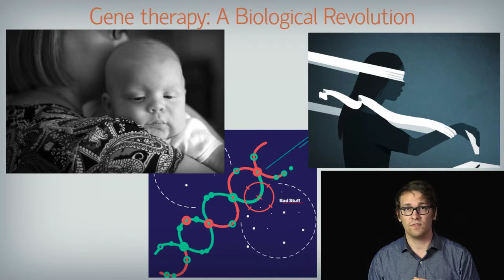Gene Therapy: A Biological Revolution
Mark Piazza addresses the topic of gene therapy. See his blog post on this topic (Part of a series of persuasive speeches and blog posts from Rhetoric and Civilization, a course at Brigham Young University taught by Dr. Gideon Burton)